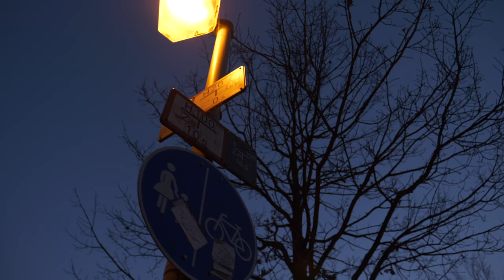German Street Sign | Free Stock Footage [ 4k / 60fps ] [ Street Sign / Streets / Street at Night ]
Free Stock Footage of german Street Sign and light Pole.

Settings:
720p | 50fps